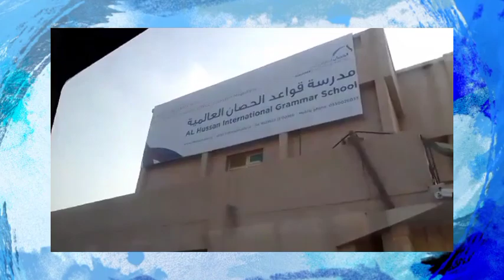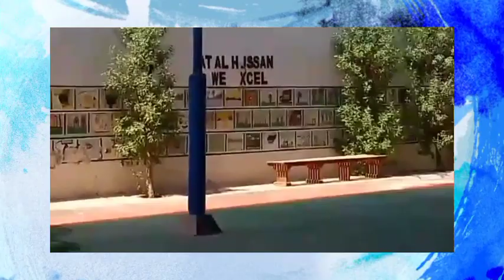ORBIT ACADEMY | AL-KHOBAR [BOYS SECTION]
🎨 Free Motion Graphic Background; Blue Brush Splatter Paint Frame 3D VJ Loop Video:
Oil painting background Stock Videos by Vecteezy